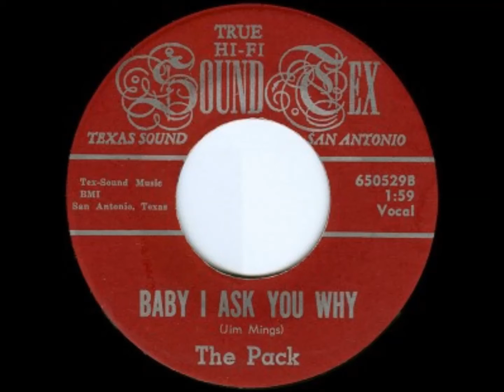The Pack - Baby I Ask You Why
Texas ~ 1965

Label: Sound Tex (650529)
Baby I Ask You Why / Time